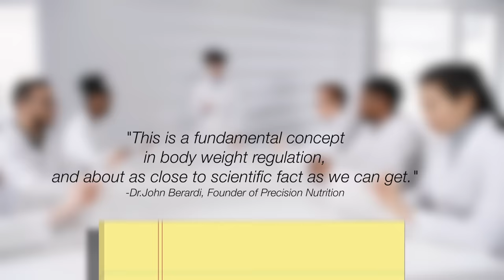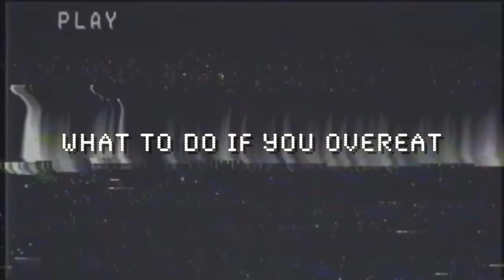This Youtuber Has (Very) Angry Diet Tips For You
Alex from  @HRH COLLECTION  has some passionate tips on "How to Be A Skinny Legend".

We evaluate this advice against current research to see if science & Alex agree.

We'll be discussing common weight loss methods and myths - including whether or not to eat after 8PM, the efficacy of calorie counting, eating when you're hungry, and what to do if you overeat!

I'm referencing science but keep in mind this video is ultimately just my opinion/interpretation based on what I've read. (And what works for one person won't work for everyone!)

Also PS - I didn’t mention this in the video but, although weight loss = calories in vs calories out - that doesn’t mean that you need to count calories to lose weight. It’s just referring to the actual math of body regulation - you don’t need to count calories to be in a deficit, it’s just one way of managing things. (if that makes sense).

✉️ Send me a Video Suggestion! ✉️